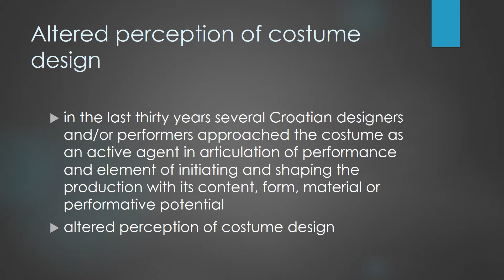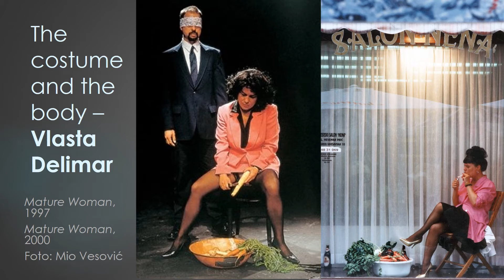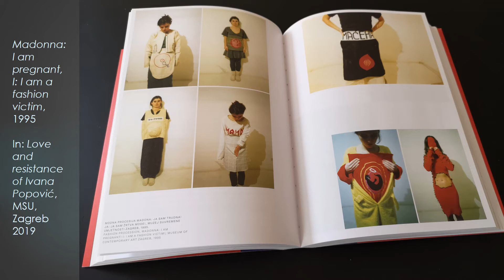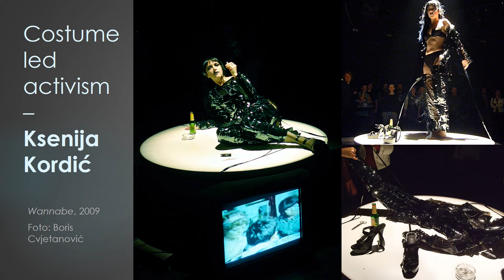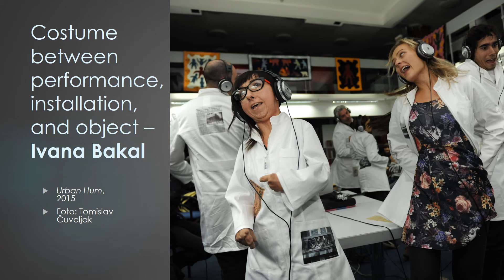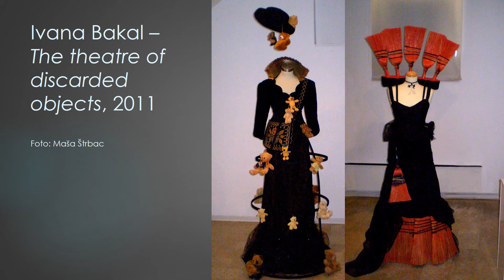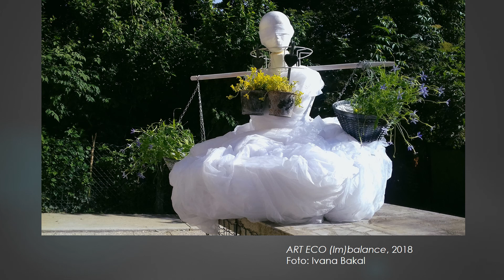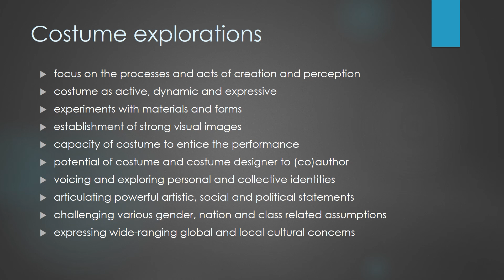Conference Paper / Martina Petanovic and Ivana Bakal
Costume driven explorations in contemporary Croatian performing arts